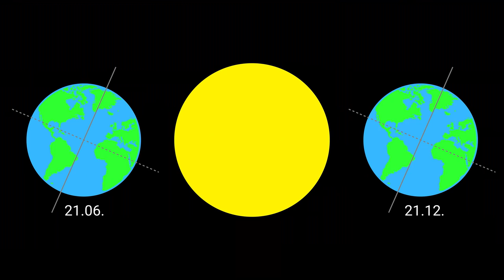Polardag a Polarnuecht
Zyklus 3, Zyklus 4

Mam Thierry

En Ënnerscheed vun Dag an Nuecht ronderëm d‘Polen. Mir erfuersche spilleresch, wéi a wéini et zu dësen Naturphänomener kënnt. Mir brauchen dofir: 1 Globus oder 1 Orange oder 1 Ball oder soss eng Kugel (am Beschten, wou een drapicke kann), Schaschlikstäbchen oder Zanstocher, Stëft, Täscheluucht, Plastilin.

30 Minutten